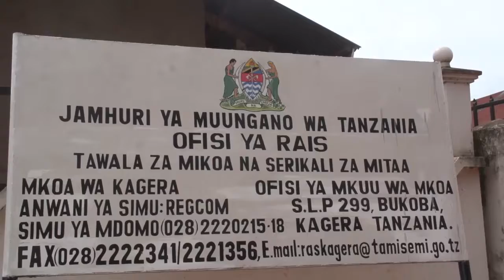VIONGOZI MKOA KAGERA WATAKIWA KUSIMAMIA NA KUTOA USHIRIKIANO WAKATI WA UTAFITI WA KAYA BINAFSI